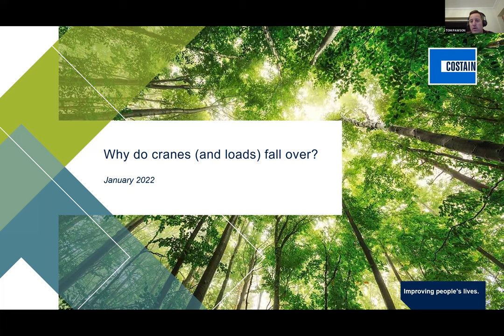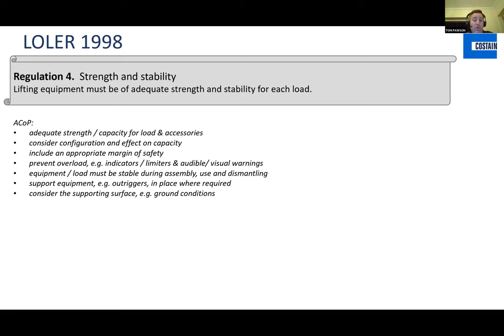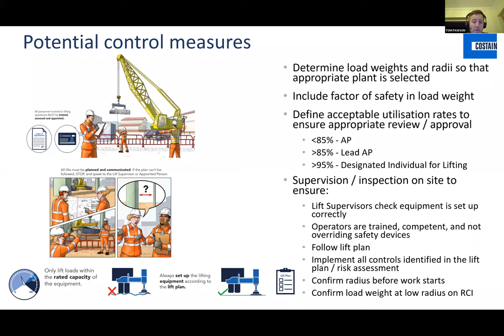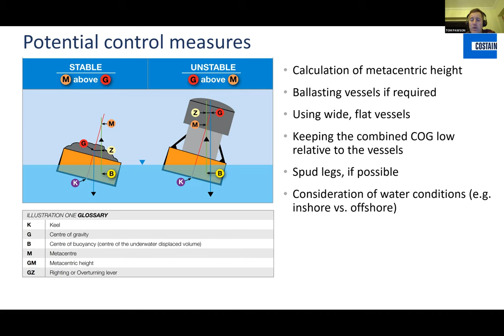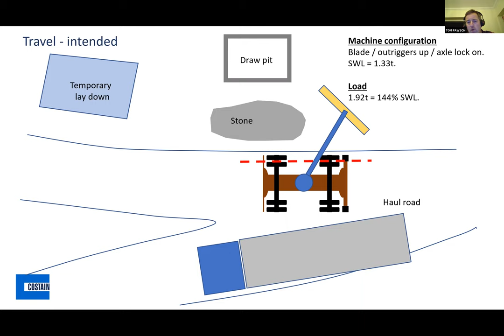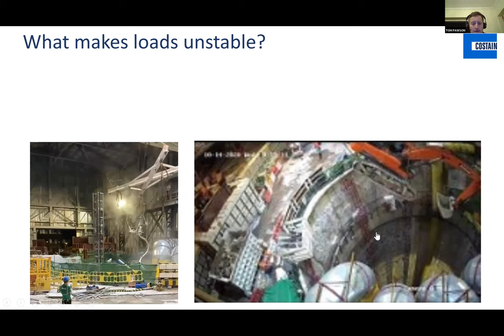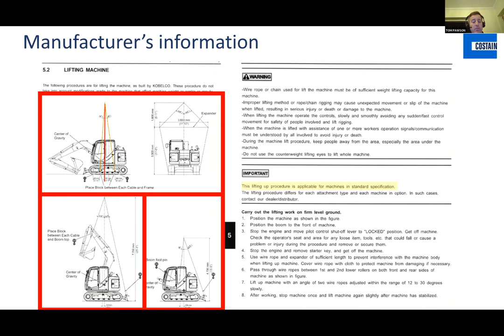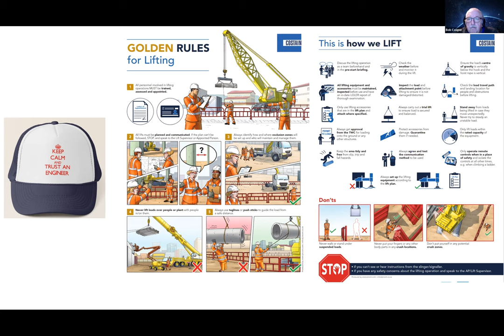Temporary works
Midland West District meeting - 13 January 2022